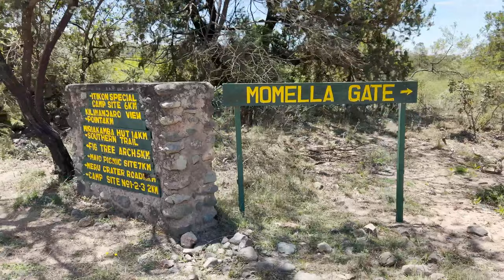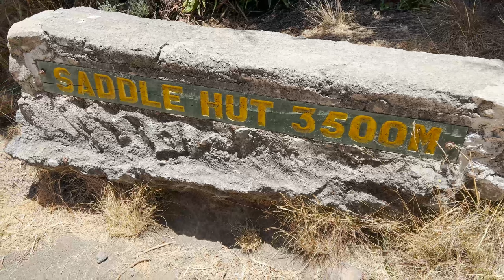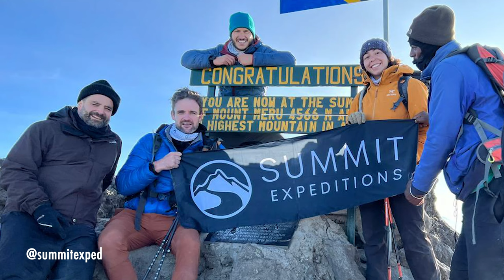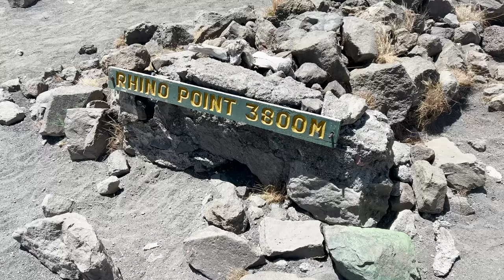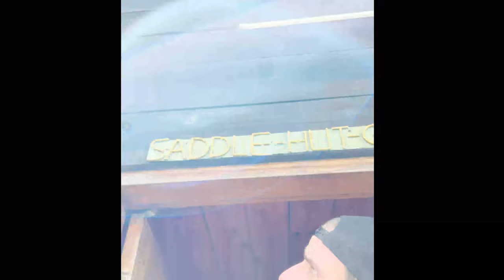Secret Mountain Mt. Meru - Tanzania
As Tanzania’s 2nd highest mountain Mt. Meru's summit stands at 4,566m. Located in Arusha National Park it offers a couple of days f beautiful hiking with amazing wildlife like buffalos, warthogs, giraffes, monkeys and deer along the way!

We did the three day two night trek which helped us acclimatise before climbing Kilimanjaro the following week.